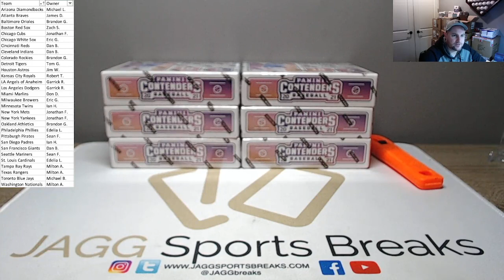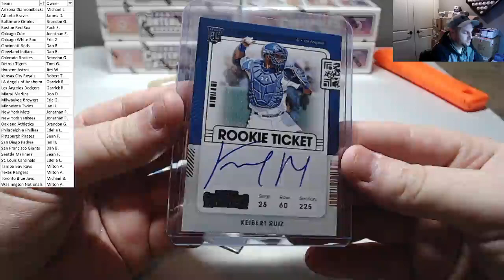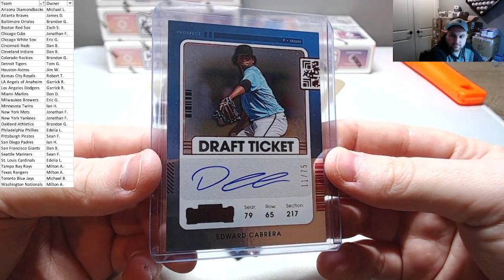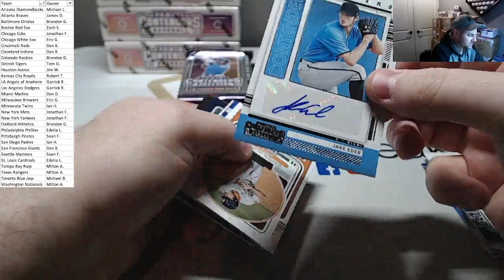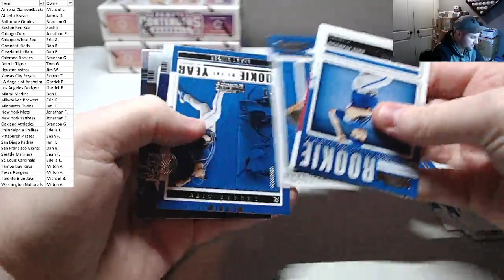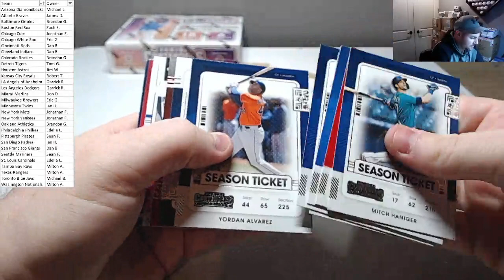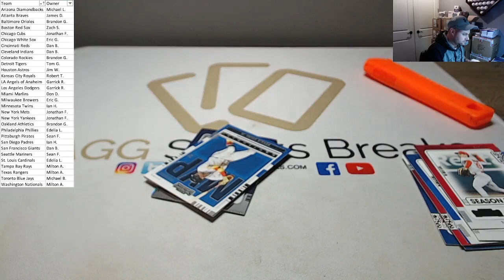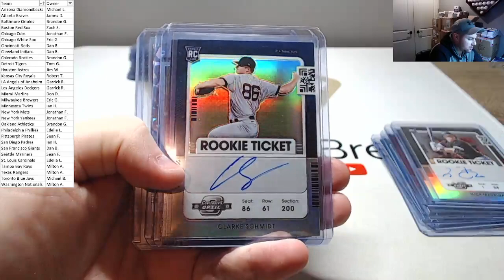2021 Panini Contenders Baseball 6 Hobby Box Break PYT #1 + Hit Recap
2021 Panini Contenders Baseball 6 Hobby Box Break PYT #1 + Hit Recap